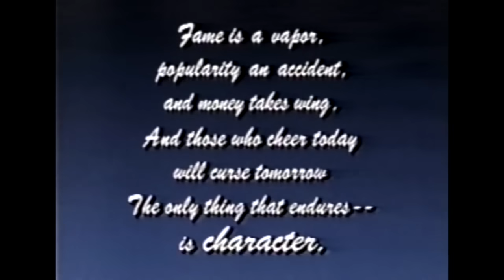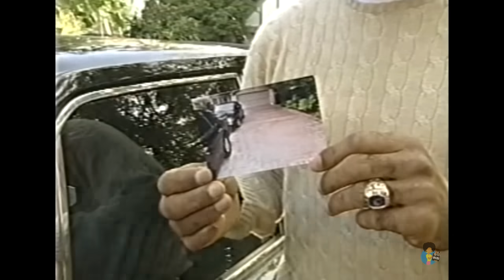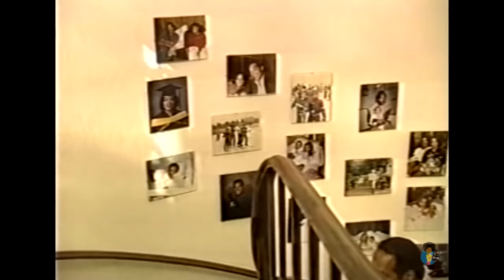OJ Simpson: The Interview (1996)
Orenthal James Simpson (born July 9, 1947), nicknamed "the Juice", is an American former football running back, broadcaster, actor, advertising spokesman, and convicted felon. Once a popular figure with the U.S. public, he is best known for being tried for the murders of his former wife, Nicole Brown Simpson, and her friend, Ron Goldman. Simpson was acquitted of the murders in criminal court, but was later found responsible for both deaths in a civil trial.

Simpson attended the University of Southern California (USC), where he played football for the USC Trojans and won the Heisman Trophy in 1968. He played professionally as a running back in the National Football League (NFL) for 11 seasons, primarily with the Buffalo Bills from 1969 to 1977. He also played for the San Francisco 49ers from 1978 to 1979. In 1973, he became the first NFL player to rush for more than 2,000 yards in a season. He holds the record for the single season yards-per-game average, which stands at 143.1. He was the only player to ever rush for over 2,000 yards in the 14-game regular season NFL format. Simpson was inducted into the College Football Hall of Fame in 1983 and the Pro Football Hall of Fame in 1985. After retiring from football, he began new careers in acting and football broadcasting.

In 1994, Simpson was arrested and charged with the murders of his ex-wife, Nicole Brown Simpson, and her friend, Ron Goldman. He was acquitted by a jury after a lengthy and internationally publicized trial. The families of the victims subsequently filed a civil suit against him. A civil court awarded a $33.5 million judgment against him in 1997 for the victims' wrongful deaths. In 2000, he moved to Florida and settled in Miami to avoid paying any more of the liability judgment, which as of 2019 he has mostly not paid.

In 2007, Simpson was arrested in Las Vegas, Nevada and charged with the felonies of armed robbery and kidnapping.[1] In 2008, he was convicted and sentenced to 33 years' imprisonment, with a minimum of nine years without parole.[2] He served his sentence at the Lovelock Correctional Center near Lovelock, Nevada.[3] Simpson was granted parole on July 20, 2017. He was eligible for release from prison on October 1, 2017, and was released on that date. - Wikipedia